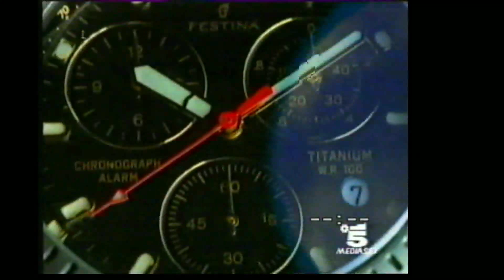Anticipazioni Tg5 mezza sera 1996/05/29